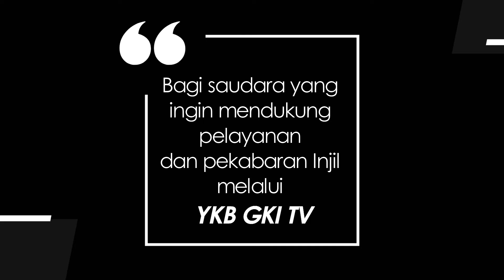KUIS SAHABAT KIDDY - 047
Kita ingat-ingat lagi yuk, saat teduh yang sudah kita lewati dari tanggal 21-26 November 2022 dengan ikut menjawab pertanyaan KuisSahabatKiddy47 .

Untuk memudahkan mencatat pertanyaannya, adik-adik bisa pause video ini lalu diputar berulang.

Cara menjawab :
1. Format Jawaban :
Nama, _(Spasi)_Jawaban1, _(Spasi)_jawaban2, _(Spasi)_jawaban3, _(Spasi)_#JawabanSahabatKiddy47
Contoh :
Cita, berbuat baik, kasihilah sesamamu, rajin berdoa,
Kirim jawaban melalui WhatsApp ke nomer 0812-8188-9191

2. Batas kirim Jawaban :
Hari ini, Minggu, 27 November 2022, Pukul 11.00 WIB – 20.00 WIB.

3.  Pemenang diumumkan di Instagram @ykbmedia Hari Senin, pukul 15.00 WIB

4. Pemenang yang terpilih akan dihubungi oleh pihak YKB melalui WhatsApp, untuk dimintai keterangan lebih lanjut, supaya hadiah bisa dikirim ke pemenang.

Ditunggu jawabannya ya adik-adik,
Mari saat teduh setiap hari, agar kita terus ingat & melakukan Firman Tuhan.
SAHABATKIDDY : BANGGA JADI ANAK TUHAN!!

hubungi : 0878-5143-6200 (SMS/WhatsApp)